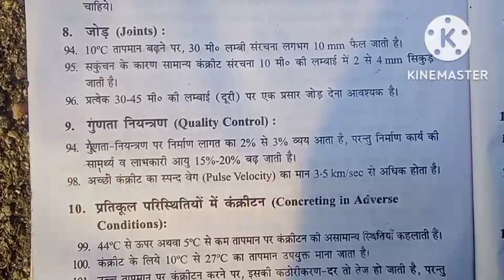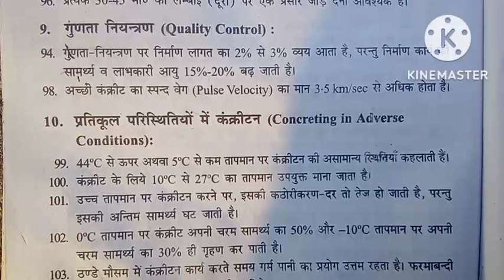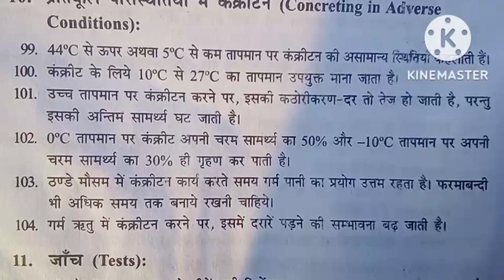Concrete technology mcq/concrete technology notes/concrete technology marathon ct lecture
concrete technology mcq/concrete technology marathon/concrete technology lecture/civil 3rd sem